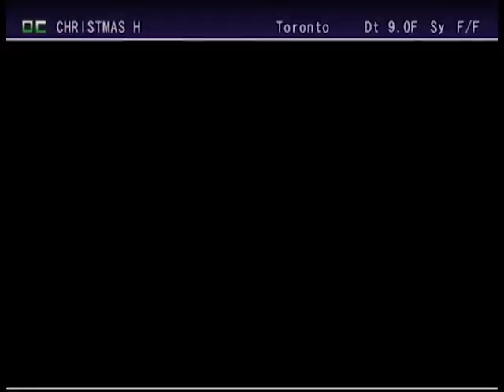2020 Seeing Stars Gulfstream Park Oaks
The 2020 edition of the Seeing Stars Gulfstream Park Oaks.